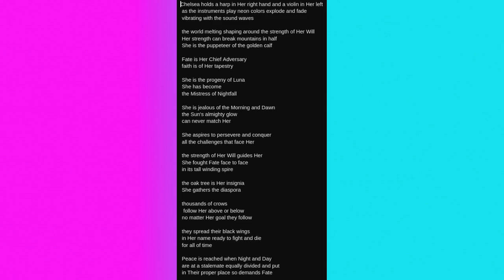The Lunar Goddess Chelsea Hod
The Lunar Goddess Chelsea Hod a poem written and spoken by Bob Smith.

 Poem lyrics

Title:The Lunar Goddess Chelsea Hod

Chelsea holds a harp in Her right hand and a violin in Her left
 as the instruments play neon colors explode and fade
 vibrating with the sound waves

 the world melting shaping around the strength of Her Will
 Her strength can break mountains in half
 She is the puppeteer of the golden calf

 Fate is Her Chief Adversary
 faith is of Her tapestry

 She is the progeny of Luna
 She has become
 the Mistress of Nightfall

 She is jealous of the Morning and Dawn
 the Sun's almighty glow
 can never match Her

 She aspires to persevere and conquer
 all the challenges that face Her

 the strength of Her Will guides Her
 She fought Fate face to face
 in its tall winding spire

 the oak tree is Her insignia
 She gathers the diaspora

 thousands of crows
  follow Her above or below
 no matter Her goal they follow

 they spread their black wings
 in Her name ready to fight and die
 for all of time

 Peace is reached when Night and Day
 are at a stalemate equally divided and put
 in Their proper place so demands Fate